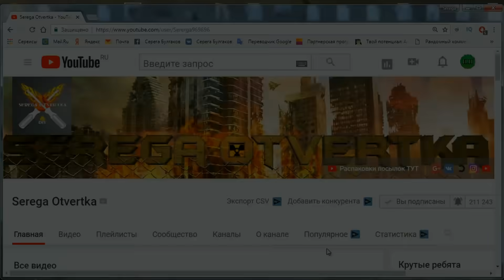Диорама S.T.A.L.K.E.R "Болотный доктор"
В этом видео мы изготовим диораму по игре S.T.A.L.K.E.R